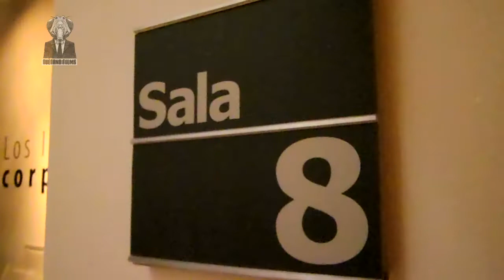Museo de Arte Contemporáneo de Caracas, Escultura Pablo García Sanoja TUÉTANO FILMS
TUÉTANO FILMS
Artista. Pablo García Sanoja
Trabajo Plástico Escultórico vaciado en resina de poliéster.
Caracas Venezuela